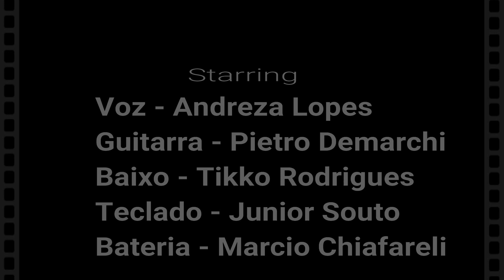Michael Jackson Cover - Billie Jean Cover ( FEMALE VOCAL )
Vocal: Andreza Lopes
Guitarra: Pietro Demarchi
Baixo: Tikko Rodrigues
Teclado: Junior Souto
Bateria: Marcio Chiafareli

✅ Mixagem e Masterização: Estúdio pv4(@juniorsoutooficial)

                   COMPARTILHE...